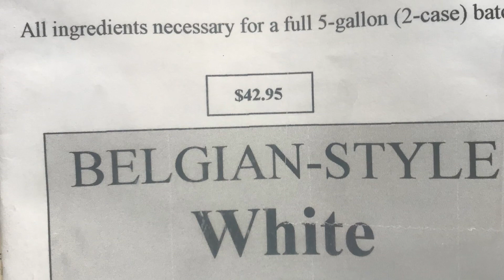June 29, 2023